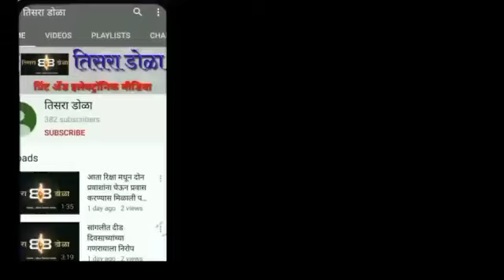पाऊसाने दिली ओढ ; नदीपात्र होत आहे कोरडे